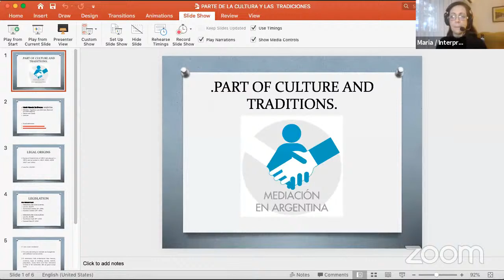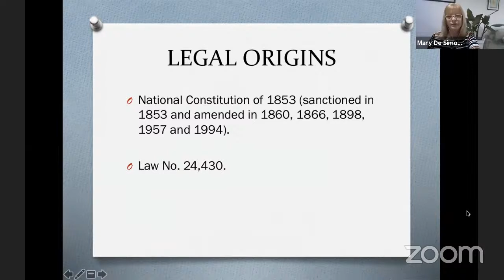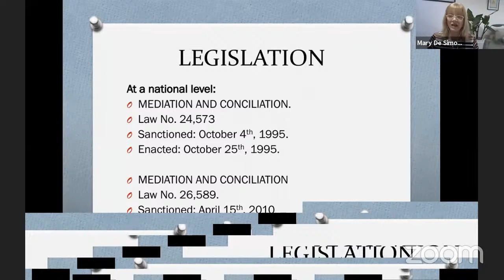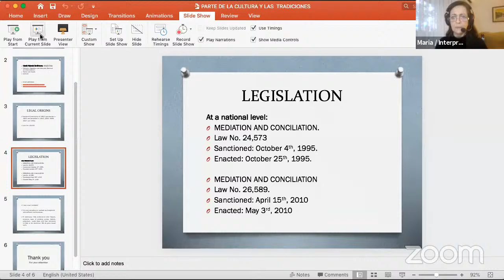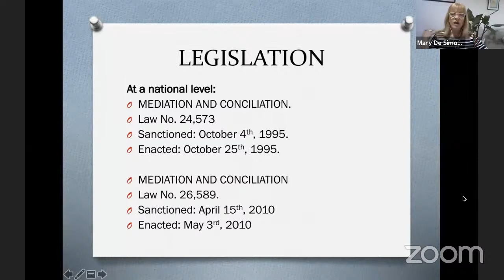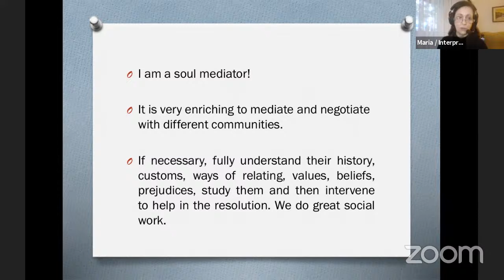Symposium#1 Speaker#44 Mary de Simone - Argentina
Symposium#1
International Symposium
Mediation In Our Culture & Traditions
4th August to 30th September 2021
On Wednesdays and Thursdays

75+ Speakers from 35+ Countries
Does it get any bigger?
Does it get any better?

Schedule of the Symposium and details of the Speakers is available on MediatorVikram.com.

Keynote Address was by Ken Cloke on 4th August and the Closing Address will be by Sukhsimranjit Singh, Ph.D. on 30th September at 8 PM India Time.

The sessions will be live-streamed on my YouTube Channel and the recording will also be posted here.

Theme of the Symposium
Mediation has been part of our Culture & Traditions. It is part of our Cultural Heritage. It has worked for us for centuries and it can and will work for us today.
People around the world may not be familiar with the word "Mediation" but they are familiar with the process as it has been used from time immemorial.
We will be discussing the ways that Mediation has and is being practised around the world.
We have to develop a CultureOfMediation which is part of our Culture.

Support & Join my DisputeResolutionRevolution

If you like the work that I'm doing & you feel that I'm making an impact and I'm moving in the right direction in promoting Mediation and Mediators, you could express your appreciation & support by sending a gift. It's not the gift but the thought that counts. It's like taking me out for dinner or just coffee, every month.
Let me know if you need my bank details for direct bank transfer.
Looking forward to your support.